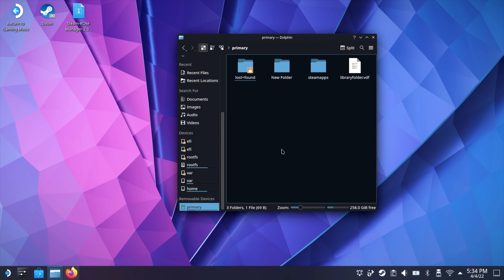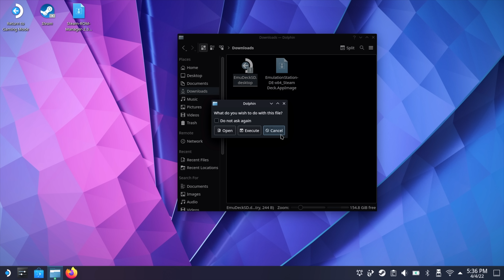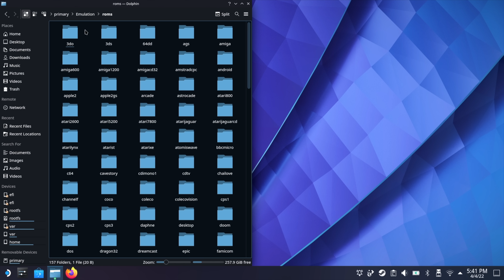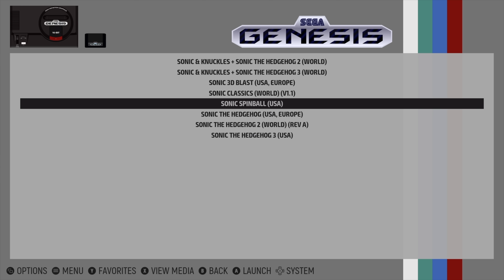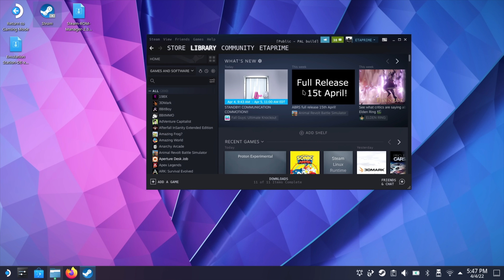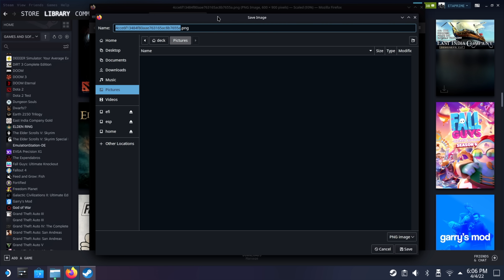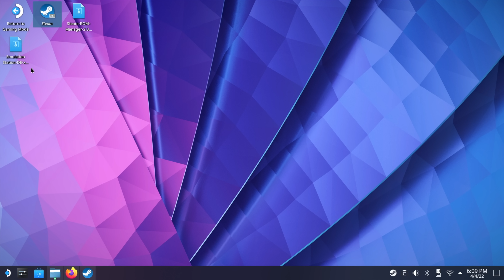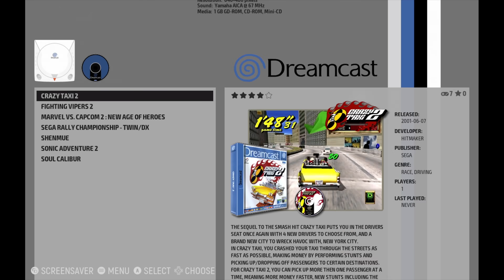Turn The Steam Deck Into The Ultimate Next-Gen EMU Hand-Held With EmulationStation DE!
n this video I show you how to easily install and set up Emulation Station on the all-new valve steam deck! Just like RetroPie, Batocera, and Recalbox on the Raspberry Pi we now have Emulation Station on the SteamDeck, and it's awesome!
Using a combination of EMU Deck and EMulationStation DE Desktop Edition we can get this up and running on the steam deck with all of your favorite emulators like THIS for Switch, and RPCS3 for PS3, Dolphin for Gamecube and Wii, CEMu, and many many more!

00:00-Intro
00:15-Overview
02:03-Installing everything
08:03-Making It Look Awesome
11:05-Download Box Art And Videos
14:05-Final Thoughts

ETAPRIME
12520 Capital Blvd Ste 401 Number 108